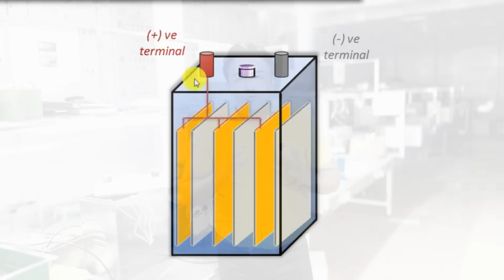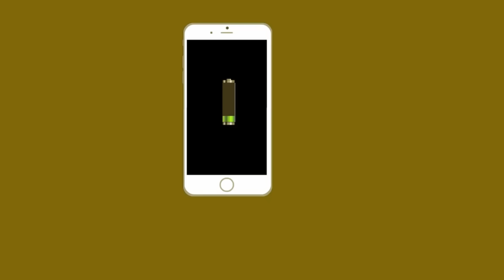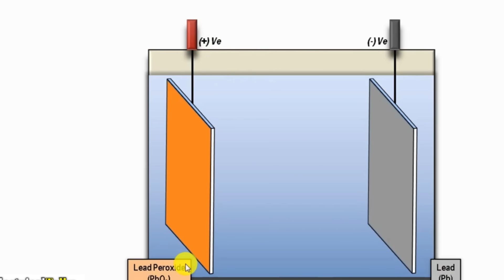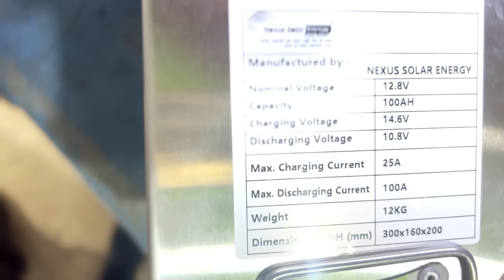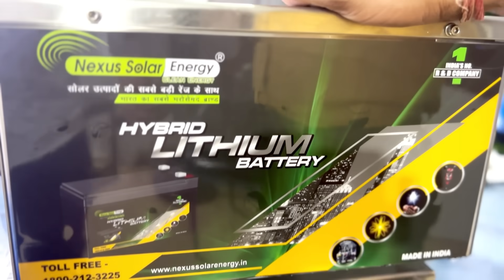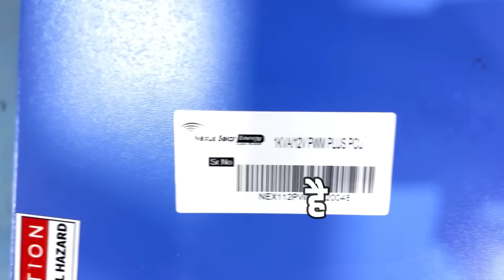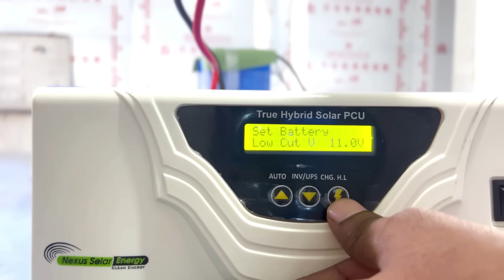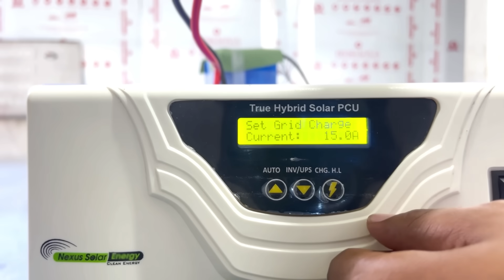इन्वर्टर में बैटरी बदलने का झंझट खत्म ⚡️ | LiFePo4 Battery 💡| lithium battery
🔋 Unveiling the Power of Lithium Batteries: Everything You Need to Know! 🔋

Looking to harness the potential of advanced energy storage solutions? Dive into the world of lithium batteries with our captivating video! 🎥

🔍 In this comprehensive guide, we'll walk you through the intricate details of various lithium battery types, including the revolutionary lithium ferro phosphate battery and the efficient prismatic cell design. Curious about the versatility of lithium-ion technology? Discover the perks of a lithium-ion battery pack and how it's making waves across industries. 💡

🔌 Are you considering a lithium iron phosphate battery for your inverter? Learn how this powerful innovation ensures seamless energy conversion, keeping your devices running smoothly even during power outages. Wondering about the 12V lithium battery? We've got you covered with insights into its applications and benefits. ⚡

⚙️ Unravel the science behind lithium-ion batteries as we discuss their superior energy density and impressive cycle life. Ever wondered about charging lithium batteries the right way? Our experts break down essential tips for safe and efficient charging, ensuring your batteries stand the test of time. ⏳

🛠️ Get a sneak peek into the fascinating realm of lifepo4 batteries. Discover the remarkable lifepo4 lithium battery and its outstanding 12V 200Ah capacity, catering to diverse energy needs. Interested in lifepo4 cell technology? Explore its advantages and the game-changing 3.2V lifepo4 battery that's shaping the future. ⭐

💰 Wondering about lithium-ion battery prices? We'll provide you with insights into the current market trends, helping you make informed decisions. From lifepo4 battery prices to lithium phosphate battery costs, we've got the latest scoop. 💸

🤔 Have questions about lithium batteries? You're not alone! We answer some of the most asked Google questions: How do lithium batteries work? What's the lifespan of a lithium polymer battery? Are 12V lithium-ion batteries suitable for solar setups? Get ready for answers that demystify these queries and more. 🌐

📈 Stay up-to-date with the latest trends using our trending hashtags and keywords

Whether you're a tech enthusiast, a homeowner, or a curious mind, our video has something exciting in store for you. ⚡🎬

lithium ferro phosphate battery
prismatic cell
lithium ion battery pack
lithium iron phosphate battery
lithium ion battery for inverter
lithium phosphate battery
12v lithium battery
lithium ion
lithium battery inverter
12v lithium ion battery
lithium batteries
lithium polymer battery
lithium ion battery price
lithium battery price
charging lithium batteries
lithium battery
lifepo4 battery 12v 200ah
lifepo4 lithium battery
3.2 v lifepo4 battery
prismatic cell price
lithium ion phosphate battery
lithium phosphate cell
lifepo4 battery 12v
12 volt bms
32650 lifepo4 battery
lifepo4 cell
lifepo4 battery price
lifepo4
lithium phosphate battery price
lithium phosphate battery
lifepo4 battery
🌟 Welcome to our extraordinary channel, where we unlock the secrets of the solar system. Join us on an enchanting journey into the captivating world of solar energy, guided by the esteemed Deepak Chaudhary from Nexus Solar Energy, India's leading Solar R&D Company. Prepare to have your mind expanded as we redefine your perception of solar energy. 🏢❄️